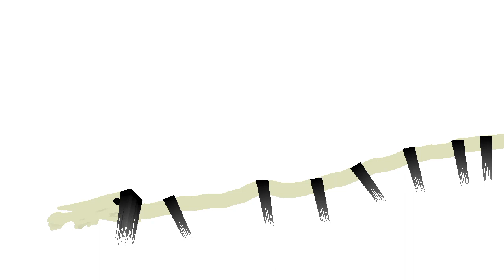George pig and Mr p meet long horse